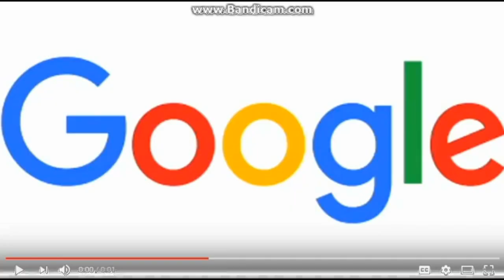Title In Description Because Title Was To Long 2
Effects ''Efectos''
- Original
- G Major 4
- CoNfUsIoN
- CoNfUsIoN G Major 4
- Luig Group
- I Killed X ''Yo Maté''
- Lost Effect ''Efecto Perdido''
- G Major 9
- Crying ''Llorando''
- Robot
- 4ormulator v23
- G Major 16
- Does Respond ''Responde''
- Does'n Respond ''No Responde''
- Even X Discontinues
- I Sused ''Yo Sospechaba''
- Pitch White ''Blanco''
- Pitch Black ''Negro''
- Chorded ''Acordes''
- Sparta Vocoder
- Something ''Alguna cosa''
- Clearer ''Mas claro''
- Group ''Grupo''
- Devils Blast ''Cara del Diablo''
- Deaf ''Sordo  a'''
- Blind ''Ciego''
- Angry ''Enojado''
- Sponge effect
- Ives
- Ives 2.0
- PowerCityNight
- TailsCityNight
- Cry effect
- pika swirl